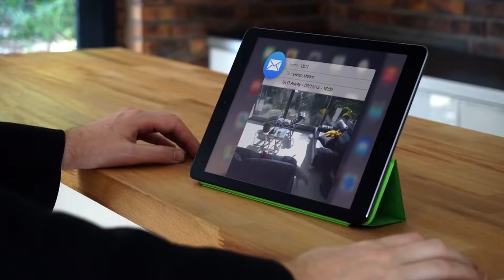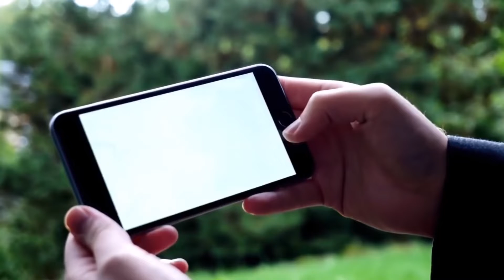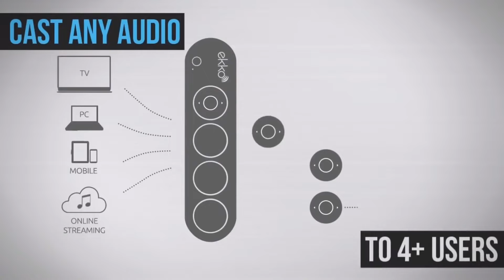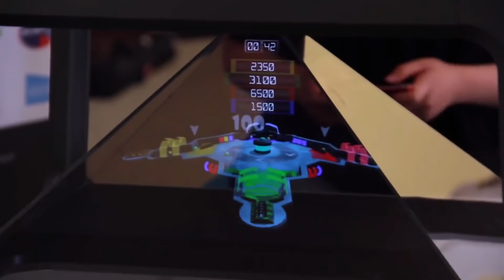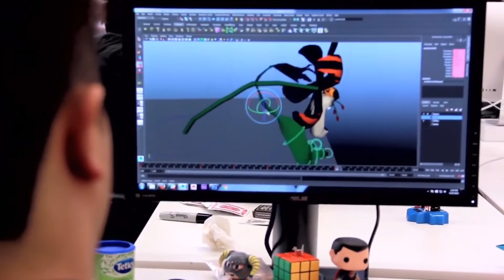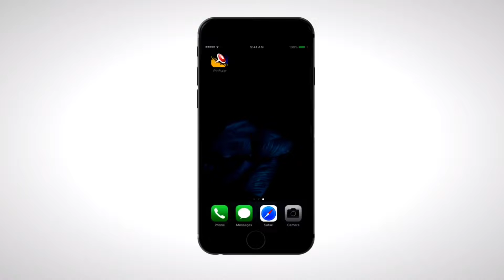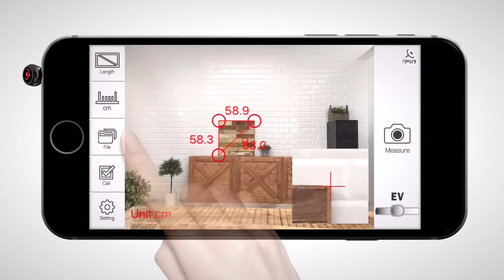New 5 Inventions l Amazing inventions